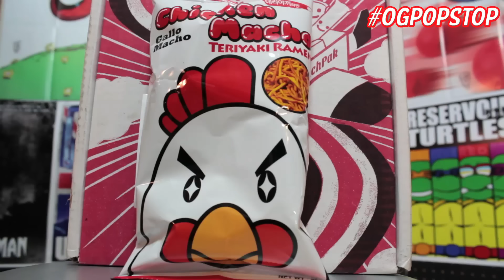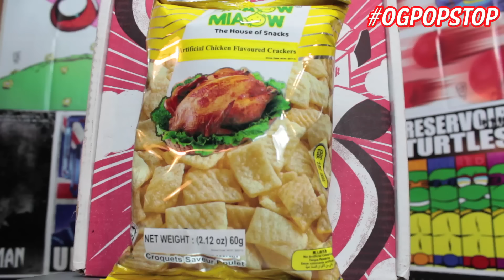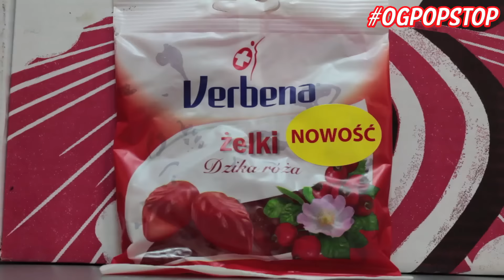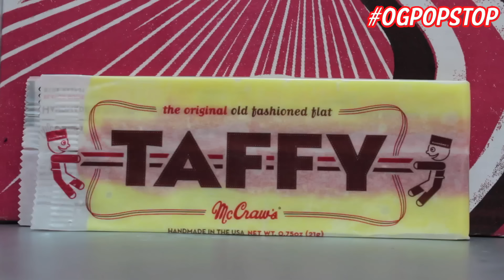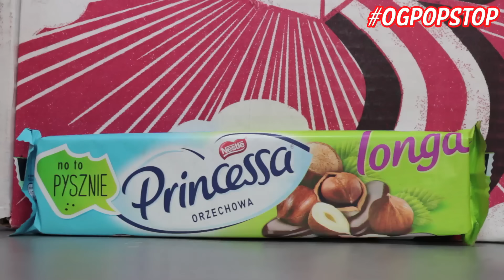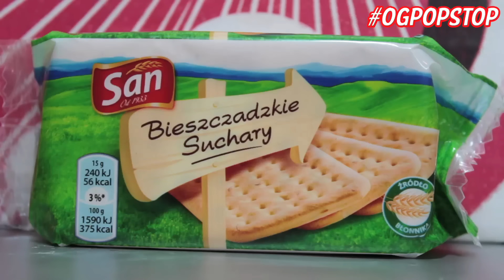Munchpak - May 2016 | Unboxing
It's Munchpak time!!!
We got another Munchpak box and we're opening it up and doing some taste testing together!!
Sort of an unboxing of Munchpak, but you can also call it a Munchpak Official Review!

Munchpak contains candy and snacks from different countries around the world!!
Hopefully we like most of the goodies inside!!

MunchPak is an assortment of the best snacks from around the world delivered to your home, dorm room, or office as often as you would like.

Some key points about MunchPak:
- You can customize your box. For example: if you like spicy and don't like sour, you can select those options.
- They also offer coffee, tea, soda, and juice.
- You can get it weekly, bi-weekly, and monthly

We appreciate any support and can't wait to upload more future videos!

OR

►If you would like to send us mail:

Pop Stop

United States